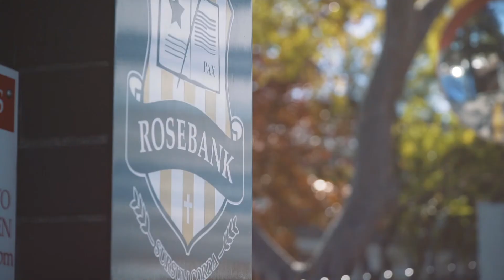53 Lancelot Street, Five Dock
Unique residence holds a prime Five Dock address

Offering a unique blend of character charm and original features, this traditional residence exudes an abundance of natural light, a practical design and a fabulous outdoor entertaining zone. It creates a sound investment opportunity, prime first home or renovation opportunity (STCA) in a fabulous location.

The single level home is situated within close proximity to Five Dock Shopping Village, vibrant cafes and the iconic bay run.

- Separate lounge and dining in addition to a family room
- Expansive yard with covered alfresco area and fishpond
- Bright kitchen features stainless steel gas appliances
- Good sized bedrooms, master with large walk-in robe
- Full main bathroom plus a guest w/c and internal laundry
- Well maintained, ready for a family to move straight into
- Ripe for personal touches and minor updates, further enhance
- High ornate ceilings, ceiling fans, neutral tones, bay windows
- Lock-up garage with an inclusive workshop, off-street parking
- Close to CBD transport links, schools and waterside parks